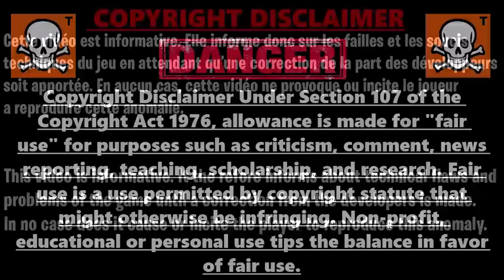NOUVEAU GLITCH MATELAS AFTER PATCH, GLITCH XP FORTNITE SANS RIEN FAIRE GAGNER 7 200 000 XP PAR HEURE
GLITCH MATELAS XP ILLIMITÉ SANS RIEN FAIRE FORTNITE AFTER PATCH, GAGNER 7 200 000 XP PAR HEURE

Code des îles pour xp en illimité facilement et rapidement sur fortnite chapitre 3 : 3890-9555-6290?v=23

▬▬▬▬▬▬▬ • BIENVENUE 😍 • ▬▬▬▬▬▬▬

▬▬▬▬▬▬▬ • PARTENAIRES 💪 • ▬▬▬▬▬▬▬

👉StealthGamer:
"SOISCOOLMEC"
"STRIKESOISCOOL"

TikTok "SoisCoolMecYTB"
👻Snapchat "soiscoolmec"

.▬▬▬▬▬▬▬ • TOP DON 💰 • ▬▬▬▬▬▬▬

▬▬▬▬▬▬▬ • MUSIQUE OUTRO 🎵 • ▬▬▬▬▬▬▬